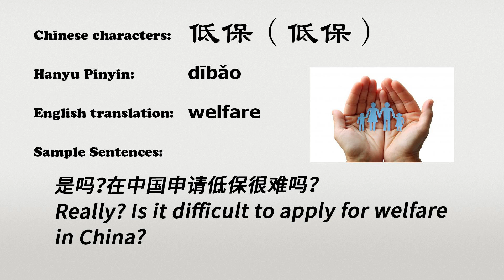The Chinese word dibao - 低保 - dībǎo (welfare in Chinese)